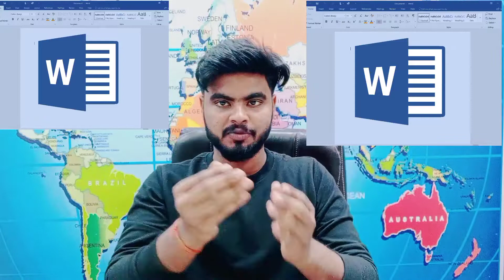ms word ke file ko pdf me kaise save kare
1.ms word kaise sikhe
2.ms word me photo edit kaise kare
3.ms word ko pdg me kaise convert kare
4.pdf me kaise convert kare ms file ko
5.ms word me heading kaise dale
6.ms word me bonafide kaise banaye
7.ms word me bonafide edit kaise kare
8.ms word me resume kaise banaye
9.ms word all tule name
10.ms word me cell ko merge kaise kre
11.ms word me box kaise dale
12.ms word me word ko bold kaise kre
13.ms word me dukan sleep kaise banaye
14.ms word short cut key
15.ms word me save kaise kare